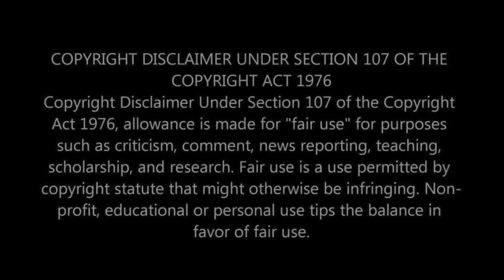First Time Hearing Pink Floyd - Money Reaction - THIS MIGHT BE OUR FAVORITE PINK FLOYD TRACK SO FAR!